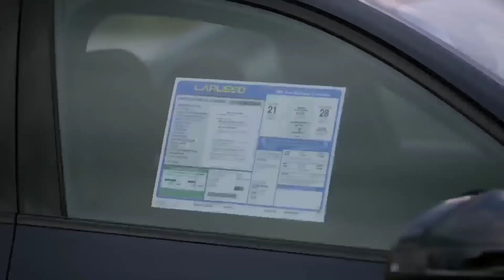COBRA KAI - Robby Trabalhando Na Concessionária Larusso (HD) Dublado 1° Temp #59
Série: Cobra Kai: (2018)

Sinopse Da Série: Anos depois de perder o grande torneio de caratê, Johnny Lawrence busca dar um novo significado para sua vida e abre o dojô Cobra Kai. Com isso, ele acaba reacendendo sua antiga rivalidade com Daniel LaRusso.